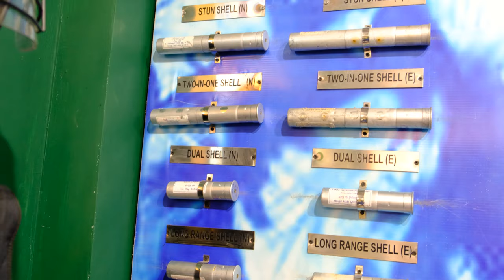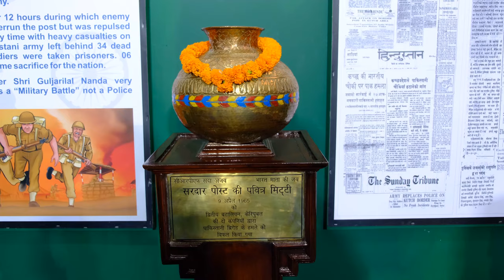India International Trade Fair 2018, Pragati Maidan, Delhi ( Fujifilm X-T3 Camera ) - 4k Free Video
India International Trade Fair 2018, Pragati Maidan, Delhi

Camera Used - Fujifilm X-T3
Lens - XF 18-55mm F2.8-4 R LM OIS kit Lens
Film Simulation mode - Velvia/VIVID

YOU ARE FREE TO USE THIS VIDEO ANYWHERE.